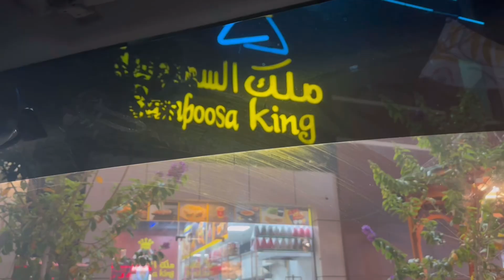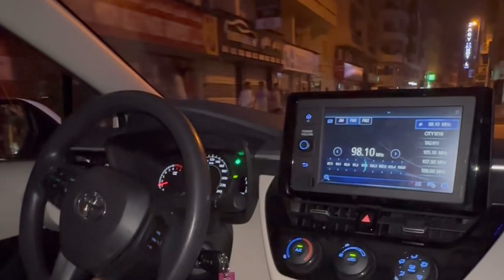Late night craving additions 🤤